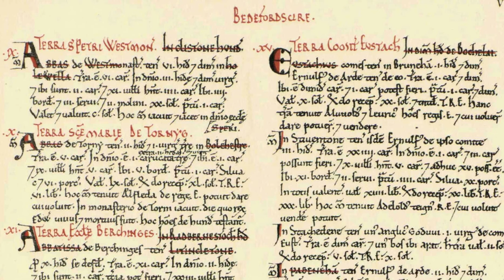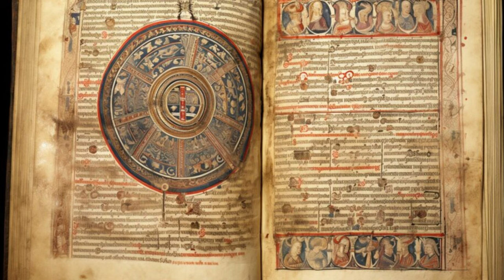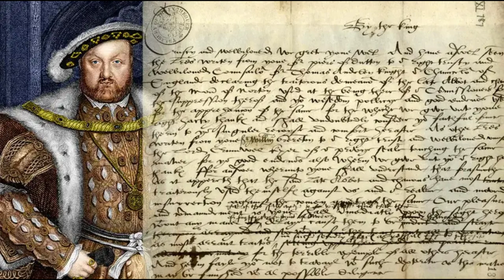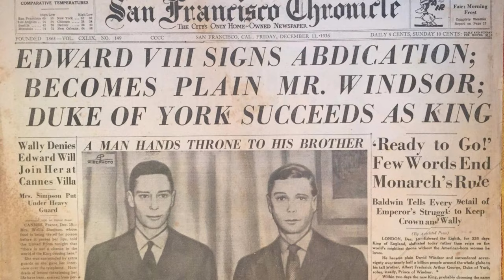The Monarchy: A History of the British Royal Family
Welcome to "Royal Legacies: A Journey Through British Monarchy." From the medieval conquests to the modern reigns, join us as we unravel the intricate tapestry of the British royal family's history, filled with triumphs, tragedies, and timeless traditions.

[Title: "The Conquest and Consolidation"]

In 1066, William the Conqueror, Duke of Normandy, triumphed at the Battle of Hastings, ascending the English throne and ushering in the Norman dynasty.
The Domesday Book of 1086, commissioned by William, cataloged landholdings and resources across England, providing invaluable insights into medieval society.
The Magna Carta of 1215, reluctantly signed by King John, laid the groundwork for constitutional law, establishing principles of due process and limiting the monarch's authority.
[Transition: Dramatic reenactment of the Battle of Hastings]

[Title: "The Tudor Renaissance"]

The Tudor era, spanning from the late 15th to the early 17th century, witnessed transformative changes under monarchs such as Henry VIII and Elizabeth I.
Henry VIII's break with the Roman Catholic Church in the 16th century led to the English Reformation, establishing the Church of England and reshaping the religious landscape.
Elizabeth I's reign, known as the Elizabethan era, saw England flourish culturally and economically, marked by the defeat of the Spanish Armada in 1588 and the golden age of English literature.
[Transition: Vibrant scenes of Tudor court life]

[Title: "The Age of Empire"]

The 18th and 19th centuries heralded the rise of the British Empire, spanning continents and shaping global history under monarchs like Queen Victoria.
Victoria's reign, from 1837 to 1901, saw the expansion of the empire to its zenith, fueled by industrialization, trade, and colonial ventures.
The Diamond Jubilee of Queen Victoria in 1897 celebrated her 60-year reign and showcased the empire's power and influence, with parades and festivities held worldwide.
[Transition: Footage of colonial expeditions and trade routes]

[Title: "The Windsors and World Wars"]

The 20th century brought unprecedented challenges to the monarchy, beginning with the turmoil of World War I and the subsequent abdication crisis of King Edward VIII in 1936.
King George VI, thrust into the spotlight after his brother's abdication, led the nation through the trials of World War II, embodying resilience and unity.
Queen Elizabeth II, crowned in 1953, has reigned through periods of social upheaval and technological advancement, becoming the longest-reigning monarch in British history and a symbol of stability and continuity.
[Transition: Images of modern royal engagements and state events]

[Title: "A Modern Monarchy"]

Today, the British royal family continues to evolve, adapting to changing times while upholding centuries-old traditions and values.
The marriage of Prince Charles and Lady Diana Spencer in 1981 captured the world's imagination, though ultimately ending in tragedy, reshaping the public perception of the monarchy.
The younger generation of royals, including Prince William and Prince Harry, have embraced philanthropy and advocacy, using their platform to address issues such as mental health and conservation.